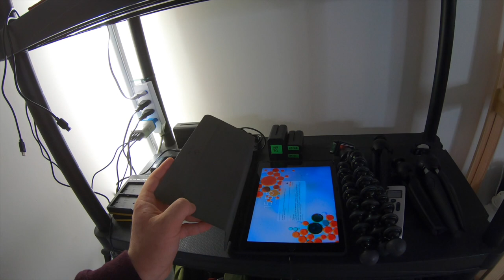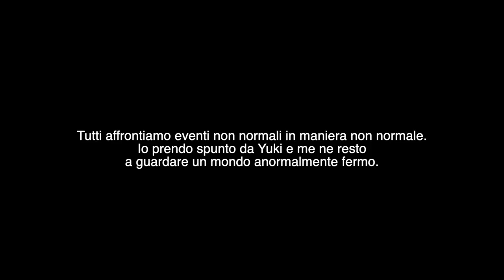uno Scopo per il Futuro - Diario di una delle tante quarantena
La mia attrezzatura / I Miei Kit